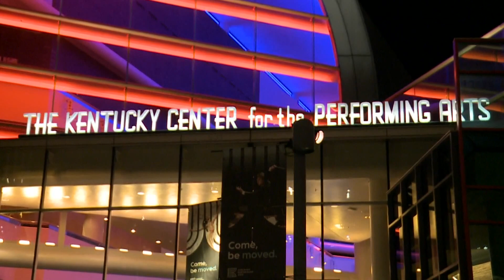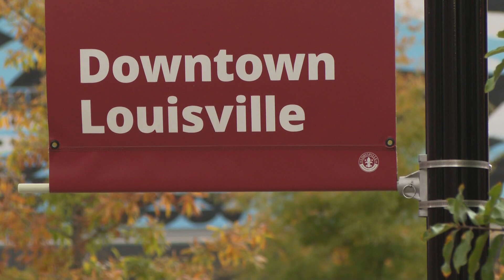Louisville's last mayoral debate focused on the city's safety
The candidates for mayor in Louisville answered several tough questions from a well-informed panel.